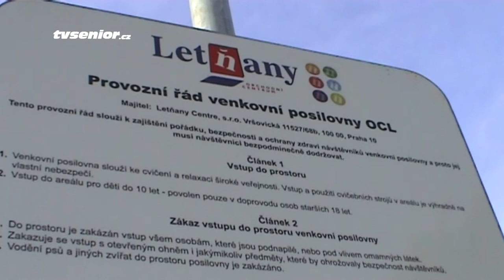Venkovní senior fitness v Letňanech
V poslední době se v městských parcích objevují vedle dětských hřišť také hřiště vybavená různými nástroji pro procvičení těla. Jsou určená zejména aktivním seniorům, ale udržovat se v dobré tělesné kondici zde mohou také členové celé rodiny od dětí, až po dospělé. Jedno takové venkovní fitness centrum bylo nedávno zprovozněno v Letňanech a prostřednictvím naší kamery se s ním můžete seznámit i Vy